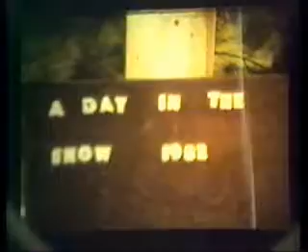Day in the Snow With the Saints 1982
New England Saint Bernard Club